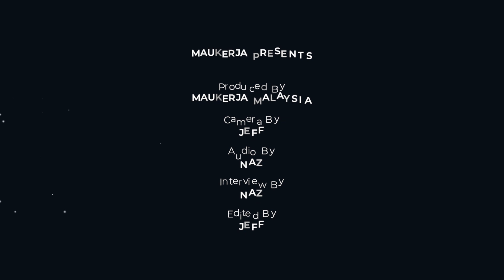Mausembang | Kisah Juruterbang Menjadi Pilot Dijalanan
Di musim pandemik ni, kita boleh lihat. Antara industri yang paling terkesan adalah industri penerbagan. Disebabkan itu, kita boleh lihat ramai antara juruterbang, pramugari yang terpaksa mengambil cuti tanpa gaji disebabkan kurangnya penerbangan.Mausembag kali ini mengisahkan seorang kapten kapal terbang yang menjadi rider menghantar makanan untuk menyara keluarganya di musim pandemik ini.

Fresh graduate atau yang ada pengalaman! Korang boleh muat naik resume di sini untuk 3x lebih mudah dapat kerja.